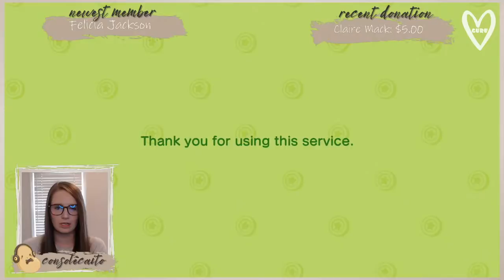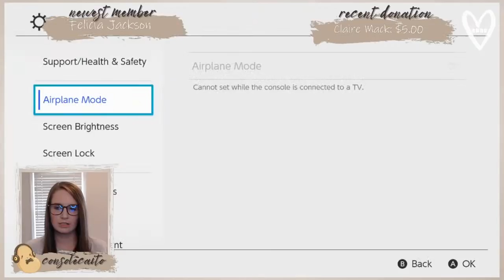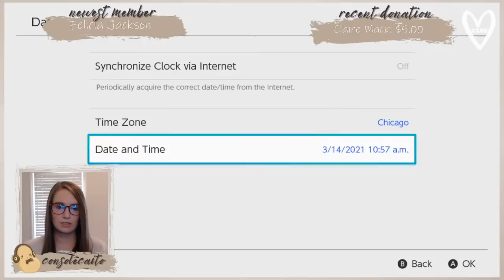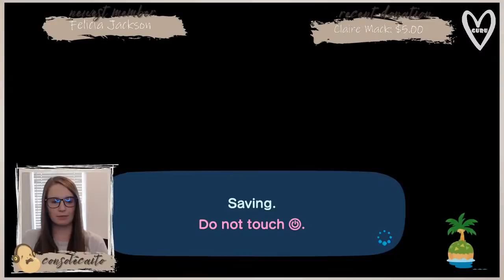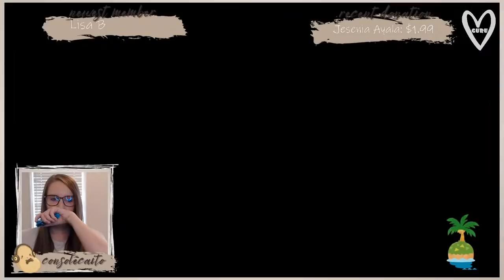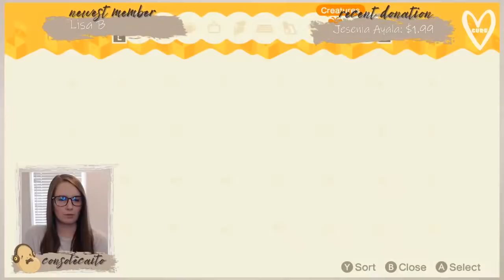🔴 Opening Sanrio Amiibo + Spring Designing | Live Stream | Animal Crossing New Horizons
My Setup:
Elgato HD60S Capture Card
Blue Snowball Microphone
Logitech StreamCam
Neewer Ring Light
Nintendo Switch
Animal Crossing New Horizons

My Faves:
The COMFY Original
The COMFY Teddy Bear

🥔 No spamming.

CUSTOM PATTERNS
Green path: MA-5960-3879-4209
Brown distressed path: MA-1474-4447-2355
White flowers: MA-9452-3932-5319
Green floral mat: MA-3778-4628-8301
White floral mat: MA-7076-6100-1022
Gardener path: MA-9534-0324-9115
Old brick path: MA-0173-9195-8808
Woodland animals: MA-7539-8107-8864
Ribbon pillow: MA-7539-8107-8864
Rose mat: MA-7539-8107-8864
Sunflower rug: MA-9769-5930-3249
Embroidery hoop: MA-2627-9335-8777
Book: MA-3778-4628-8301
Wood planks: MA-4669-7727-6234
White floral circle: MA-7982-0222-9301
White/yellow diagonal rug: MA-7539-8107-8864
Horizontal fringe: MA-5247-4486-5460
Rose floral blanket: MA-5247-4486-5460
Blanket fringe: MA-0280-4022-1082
Green floral diagonal rug: MA-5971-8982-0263
Check/lace diagonal rug and large rug: MA-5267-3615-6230
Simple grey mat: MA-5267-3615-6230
White lace circle rug/ doily: MA-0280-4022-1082
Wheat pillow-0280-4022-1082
Bear pancakes: MO-4BK8-132Y-47BM
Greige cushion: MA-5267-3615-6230